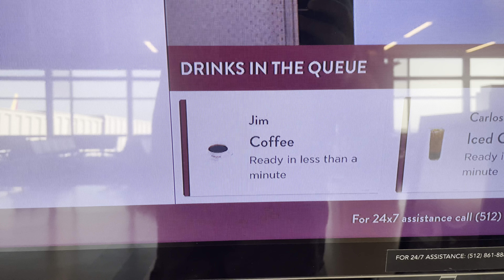Cancun Vacation 2021: Day 1